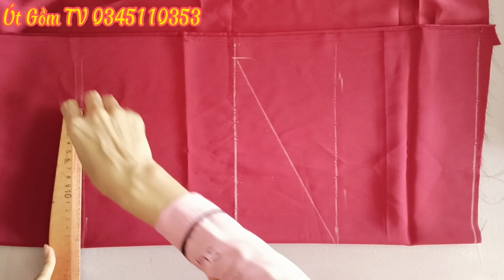21/Một Công Thức Ứng Dụng Cho Hai Mẫu Tay)Tay Đỗ/Tay Xếp Chân Rết Vai Bồng/@utgomtv7311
Chia sẻ công thức cắt tay đổ và tay bồng xếp chân rết trực tiếp trên vải lụa ngọc trai @utgomtv7311